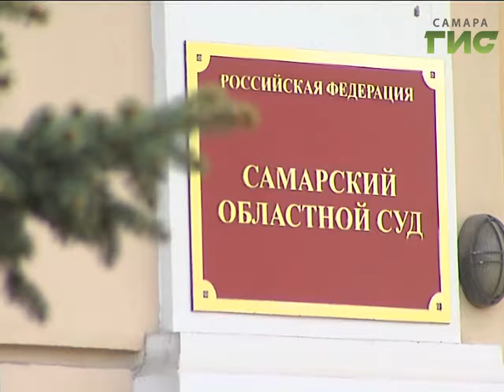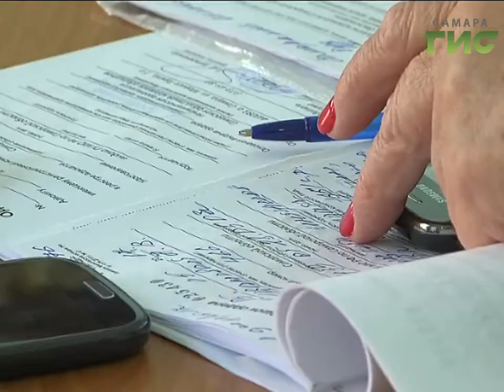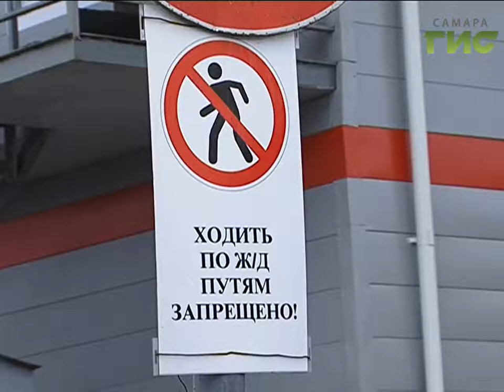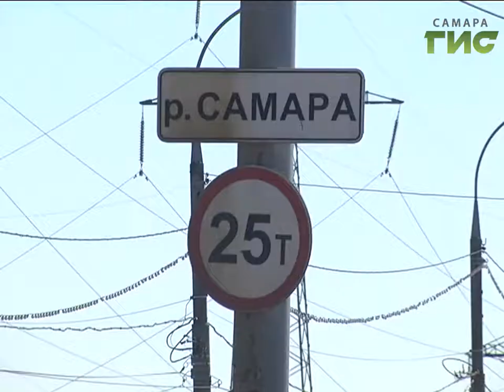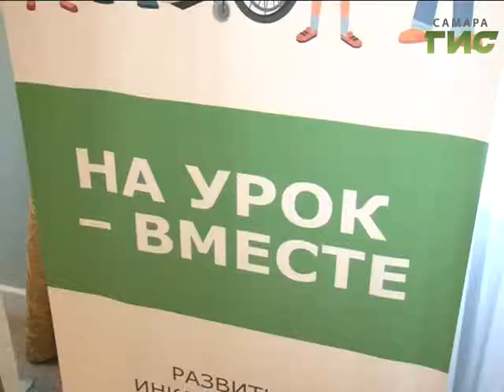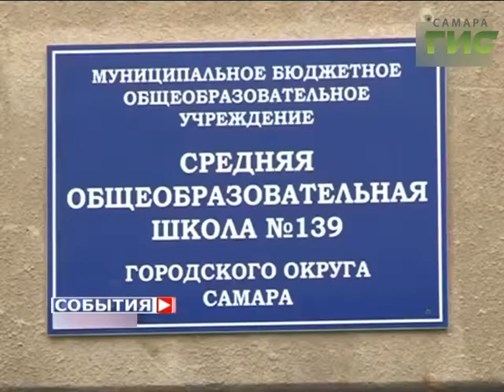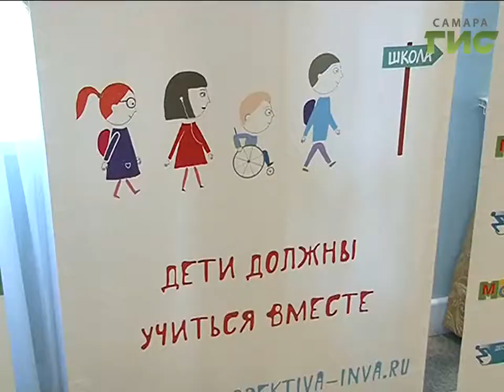«События» от 11.05.2017 (день)